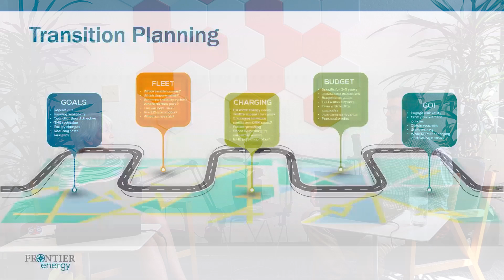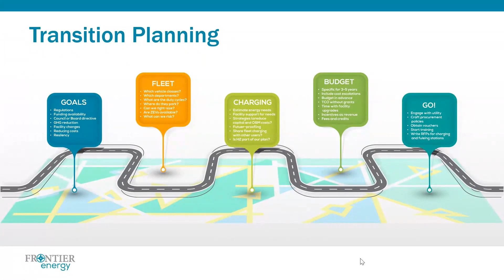S1E1: Preparing Your Business for the Electrification Revolution with Chris White of Frontier Energy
In this thought-provoking and insightful episode, we sit down with Chris White, Senior Manager at Frontier Energy and a well-respected veteran in the clean technology space to discuss the electrification roadmap. From starting with your “why” to implementation and training drivers and fleet staff on electric equipment or trucks, the path to electrification requires much careful thought and planning.

5:05/6:38  Funding
10:37 Operational gains on maintenance of electric vehicles
25:10 Utility make-ready programs
26:42 Inflation Reduction Act

See e-Mission Control’s electrification timeline here inspired in part by Chris’ comments